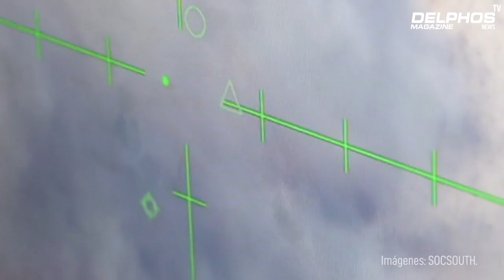Finaliza el Ejercicio Estrella Austral 2023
Entre el 24 de julio y el 10 de agosto 1700 operadores de Fuerza Especiales de Chile, Estados Unidos y España se pusieron a prueba a lo largo de Chile en una nueva versión del ejercicio multinacional “Estrella Austral 2023”.

Imágenes: Ejército de Chile, SOCSOUTH.
Edición: Camilo Benavides DM.
Locución: Carlos Valle DM.

Flickr: Delphos Magazine.